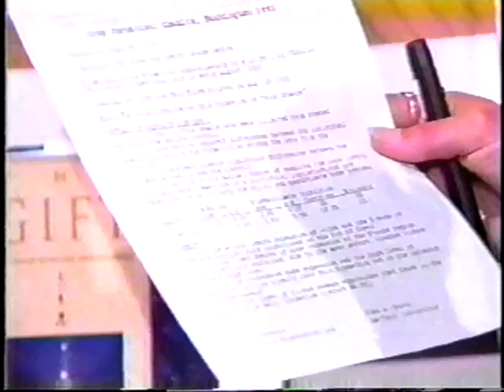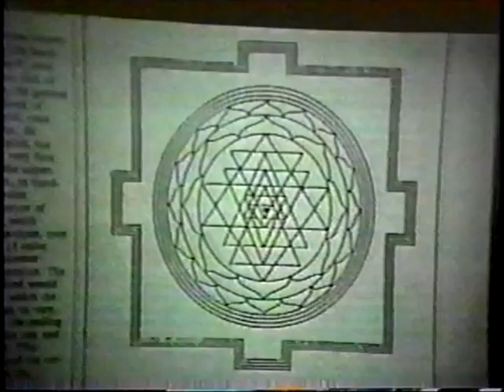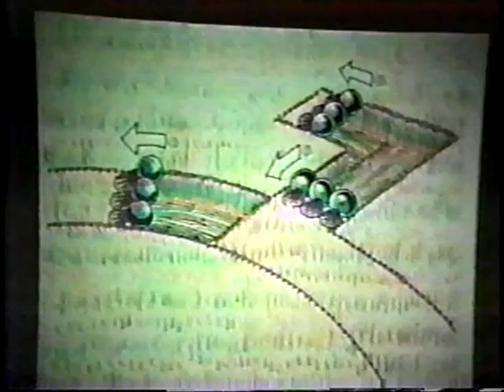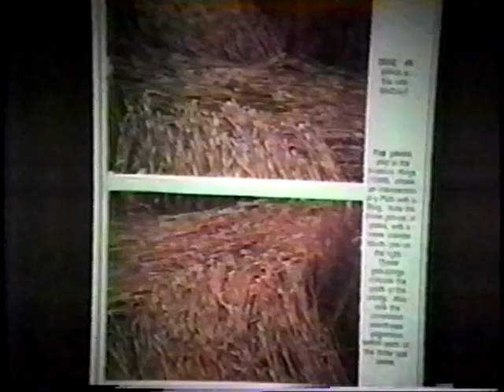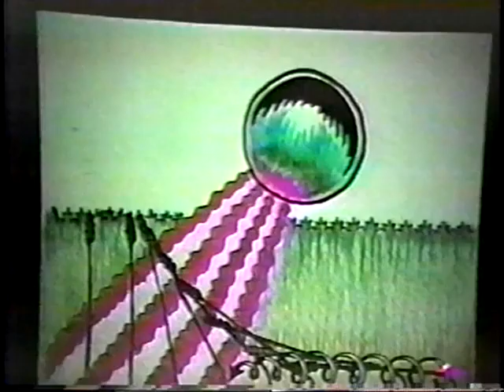A visit with a person of High Strangeness Gift of Crop Circles Part 3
Cropcircles explained by ILYS, interviewer Brenda Roberts, Colin Andrews, Busty Tailor